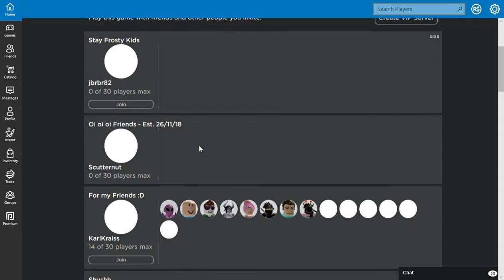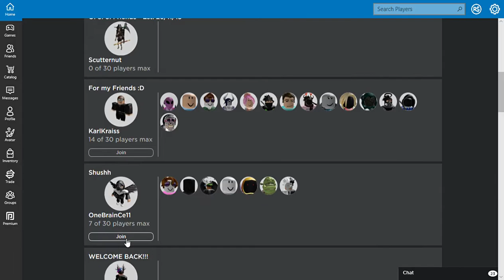Roblox SPTS on jbrbr82s account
spending tokens and killing people all with her permission of course :)
the link above is to Jbs youtube channel check it out and watch some videos :) thanks jb for letting me use your account